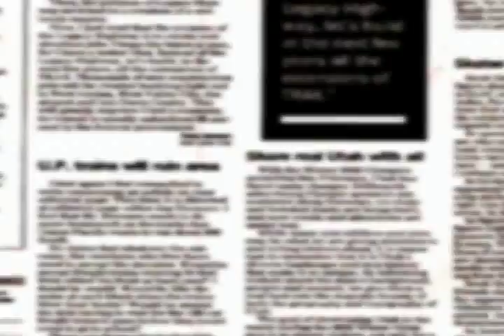Agosto 06 Incidente con conductor